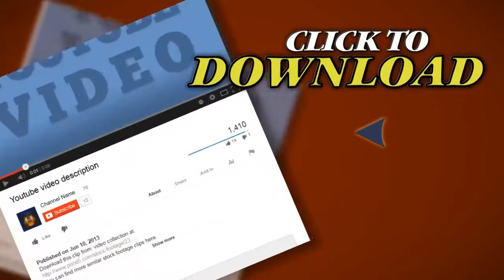Mother Duck With Ducklings 5 Of 8. Stock Footage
Thank you for visiting our page Mother Duck With Ducklings  5 Of  8. Stock Footage"